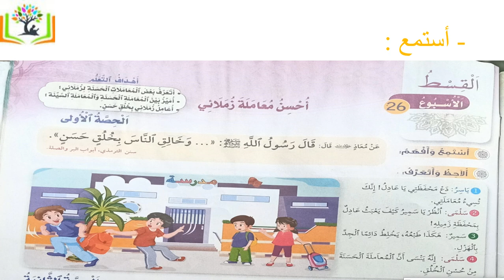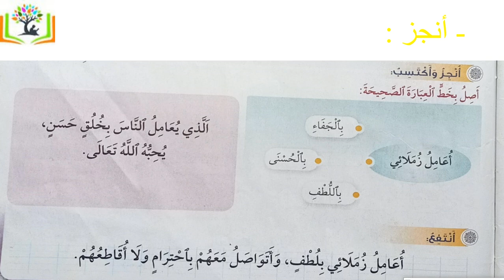CP التربية الإسلامية القسط